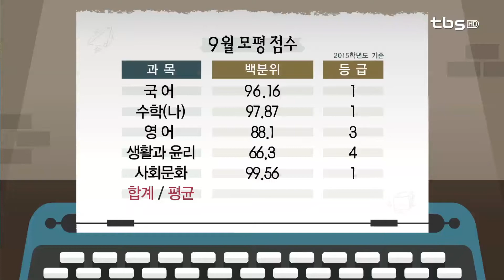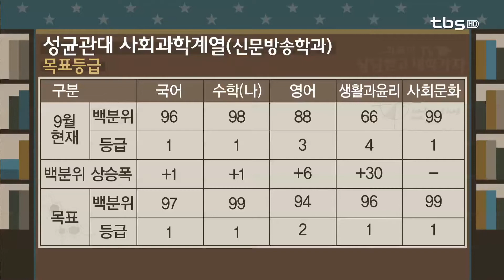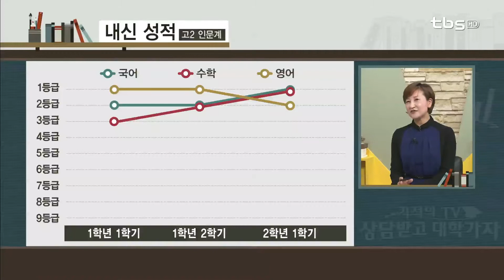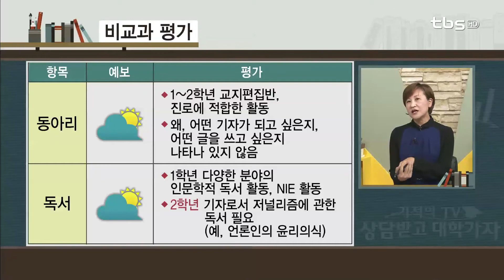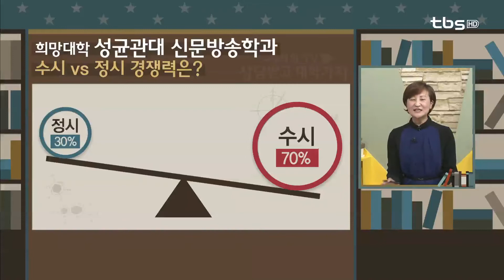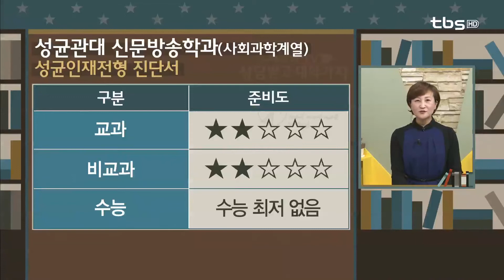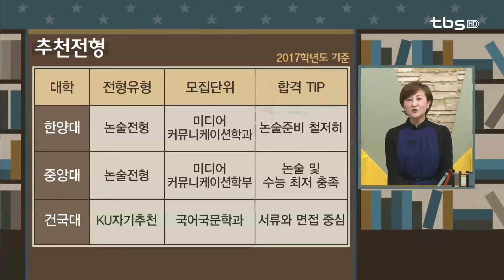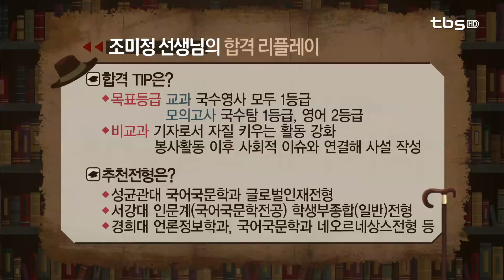고2 대입상담(스포츠과학과)_tbs 상담받고 대학가자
출연
윤상형 선생님 - 결정적 코치, 영동고 교사
이정형 선생님 - 배재고 진로진학교사
조미정 선생님 - 김영일교육컨설팅 교육연구소장

내용
3교시 - 성균관대 신문방송학과 희망 고2
1. [목표등급] 교과 : 국수영사 모두 1등급
                  모의고사 : 국수탐 1등급, 영어 2등급
2. [비교과] 기자로서 자질 키우는 활동 강화
                  봉사활동 이후 사회적 이슈와 연결해 사설 작성
3. 추천전형 : 성균관대 국어국문학과 글로벌인재전형
                    서강대 인문계 학생부 종합전형
                    경희대 언론정보학과, 국어국문학과 네오르네상스전형